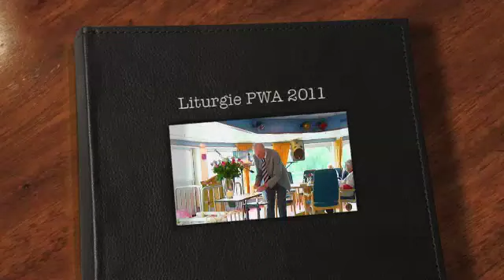Liturgie PWA 2011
Bootreis Prins Willem Alexander 13 tot 19  augustus 2011 met het vakantie bureau Nederland, Studio Chrisje 53